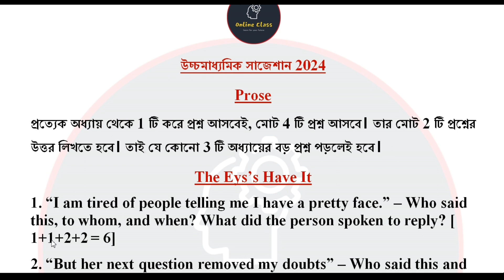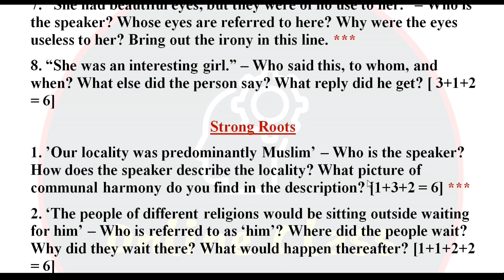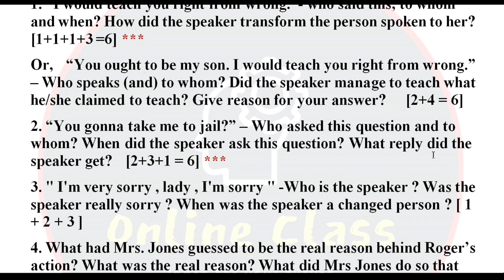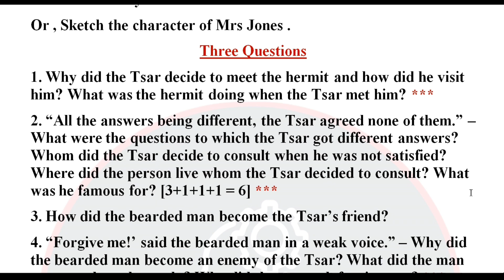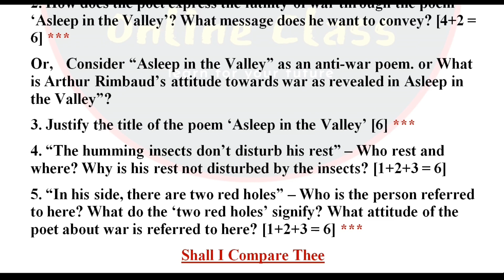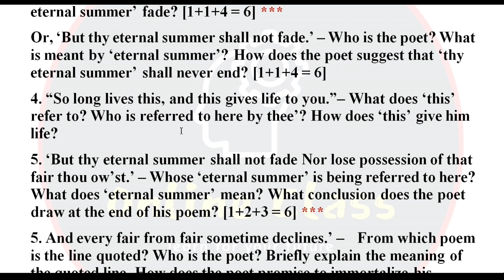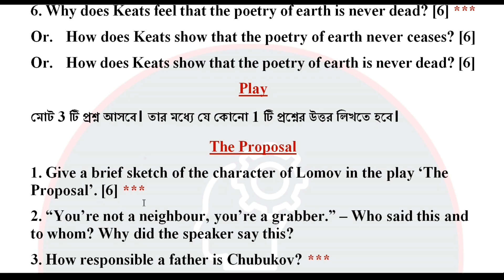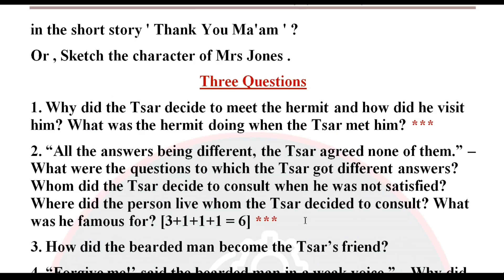HS English Suggestion 2024 Prose, Poem, The Proposal | Class 12 English Suggestion 2024 Test & Final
About Video : HS English Suggestion 2024 Prose, Poem, The Proposal | Class 12 English Suggestion 2024 Test & Final | Online Class With New Way.

hs english prose suggestion 2024
hs english poem suggestion 2024
hs english poetry suggestion 2024
hs english suggestion 2024 the proposal
the proposal suggestion 2024
2024 hs english suggestion
english suggestion 2024 hs
english suggestion hs 2024
hs english final suggestion 2024